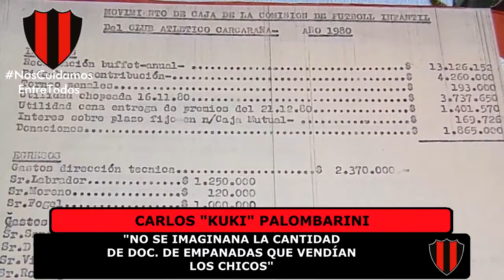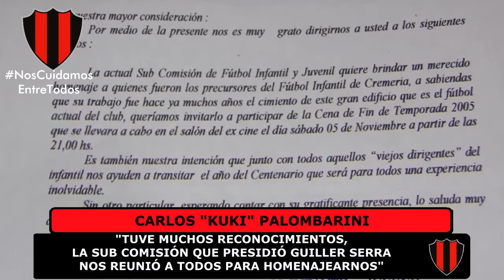Institucional⚫🔴⚫ PARTE #3 (ÚLTIMA) "KUKI", LA HISTORIA DE UN SOLDADO DEL CLUB.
Bautista Carlos Palombarini, fue jugador de Cremería, no por mucho tiempo, pero al "colgar los botines", se dedicó junto a compañeros de aquella época a colaborar directamente con el club, en fútbol, en eventos y en diferentes sub comisiones que vendrían más adelante.
En esta tercera y última entrega, recuerda el paso a paso de aquella inauguración histórica de la primera cancha de fútbol infantil de la zona, el mal momento que tuvo que superar con las camisetas que no llegaban, el reconocimiento del Club para todo su grupo de trabajo y el legado que le rojo y negro que le transmitió a sus hijos, porque "los hombres pasan, pero las instituciones quedan y uno siempre quiere lo mejor".
¡GRACIAS KUKI!